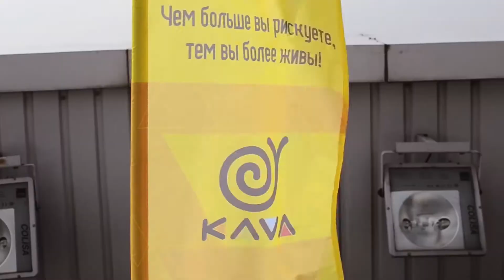Карнаух Алена прыжок с мост сити 14 мая 2017